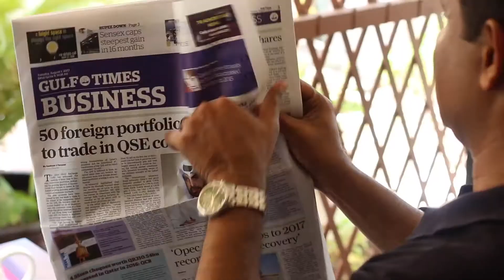reading, a life skill